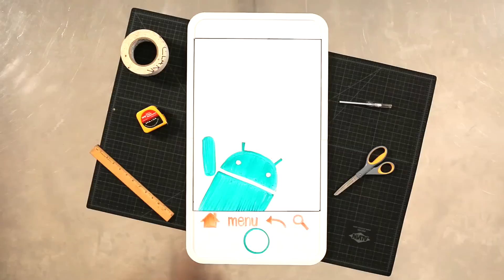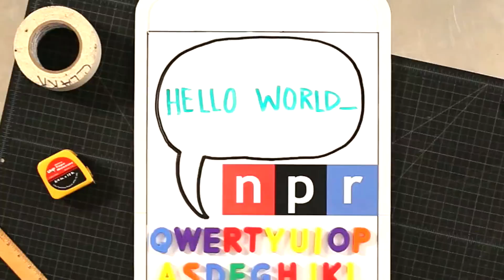NPR, Android & You: Join NPR's Open Source Community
NPR has an Android app, but now we want you to help us make it better. Join the NPR Open Source Community.